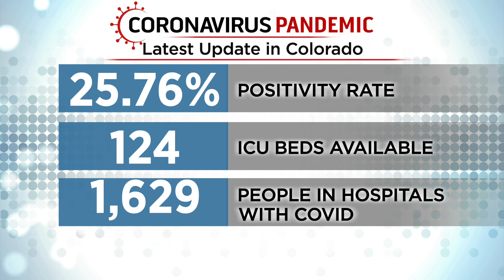When Will We Be In The 'Endemic' Phase Of The COVID Pandemic?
Two years into the COVID-19 pandemic and the coronavirus has mutated multiple times, but are we near an endemic?